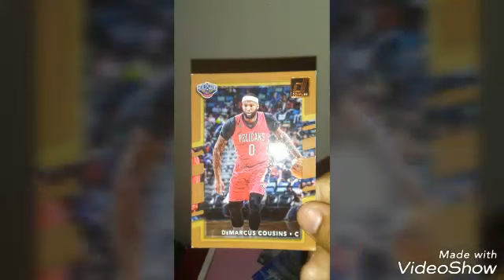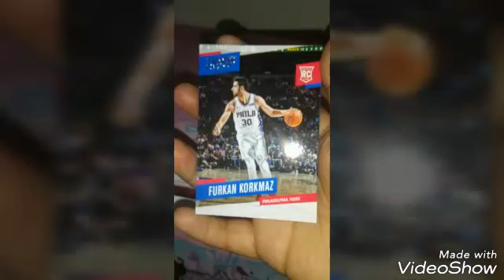MY BASKETBALL CARDS COLLECTION